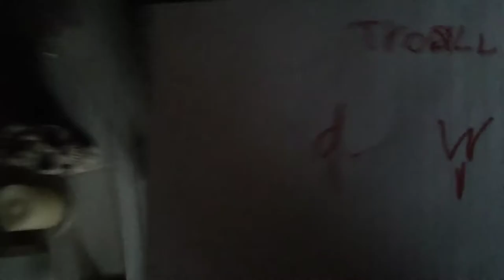TROLL WARS #1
👴VS👦